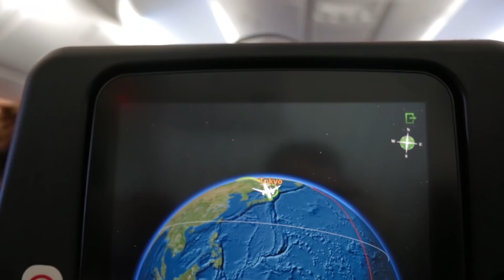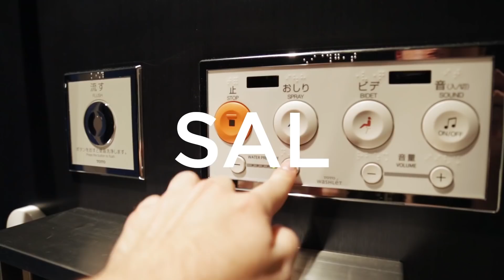VEN A JAPÓN CON NOSOTROS | Conexión Japón